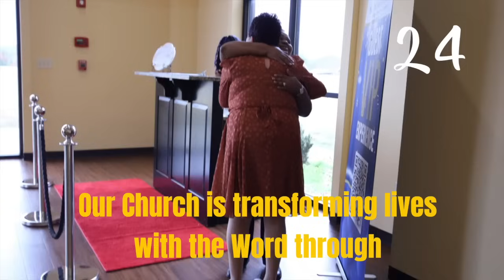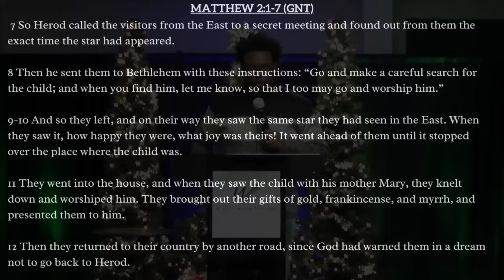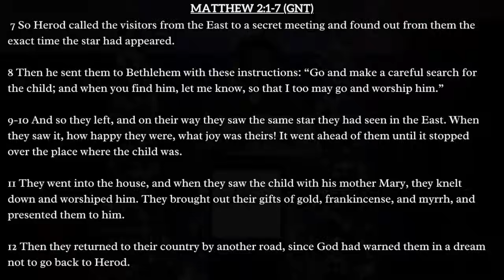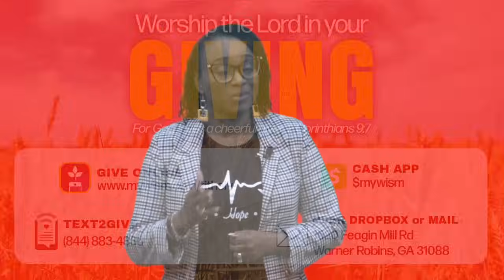New's Years Ever Virtual Worship Experience 12/31/2023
myWISM Virtual Worship Experience December 31st